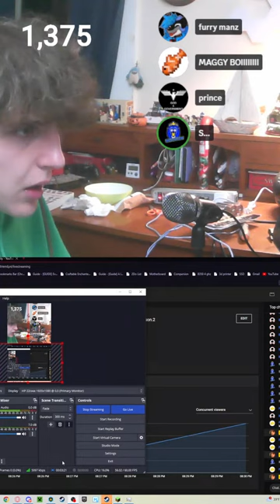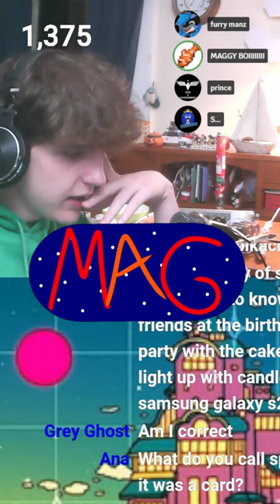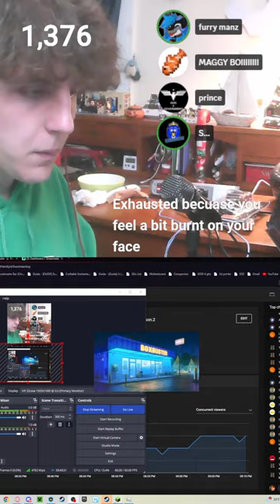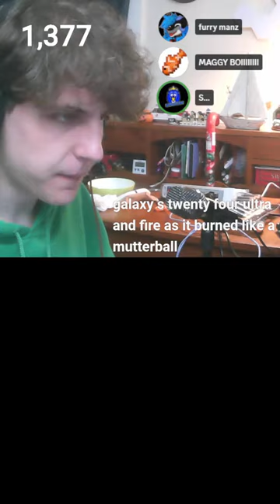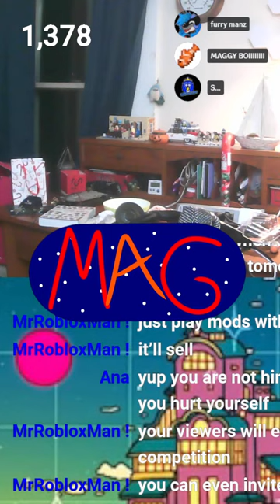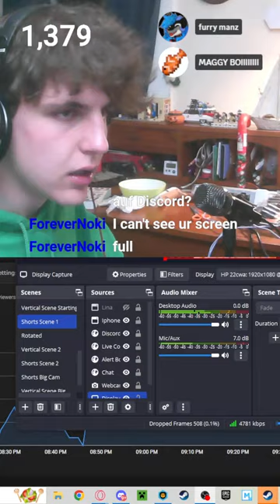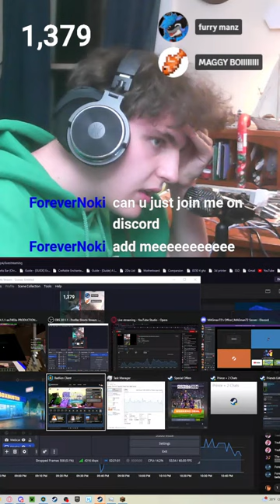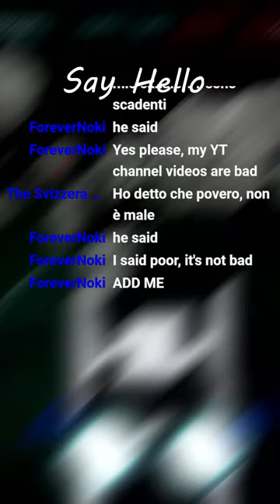🔴LIVE! Being Unfathomable Rich | Minecraft Ep.2 Season.2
SuB pLz

Commands:
!IP
!MAGCions